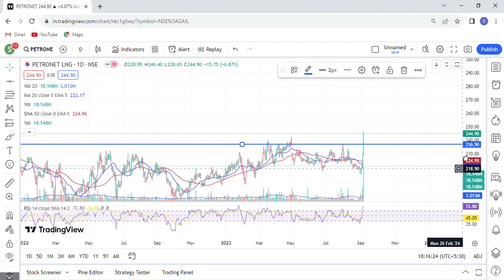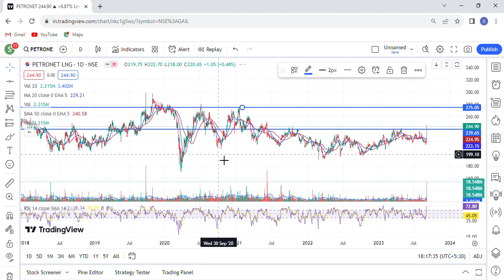Petronet LNG share | petronet lng share latest news today | petronet lng share analysis today